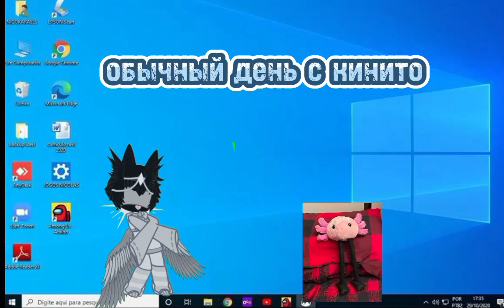12 марта 2024 г.